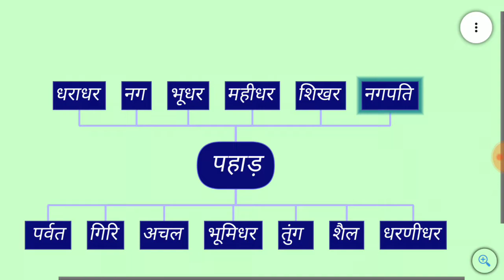पर्वत का पर्यायवाची शब्द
पर्वत या पहाड़ के पर्यायवाची शब्द